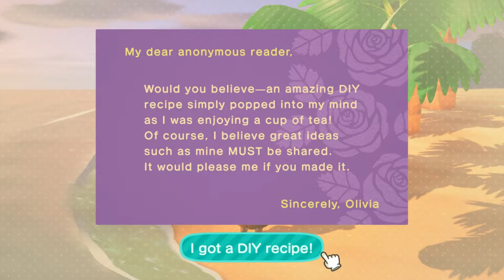Animal Crossing: New Horizons - Day 265: Everyday Pirate